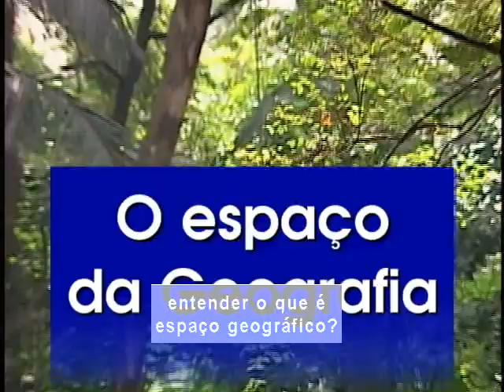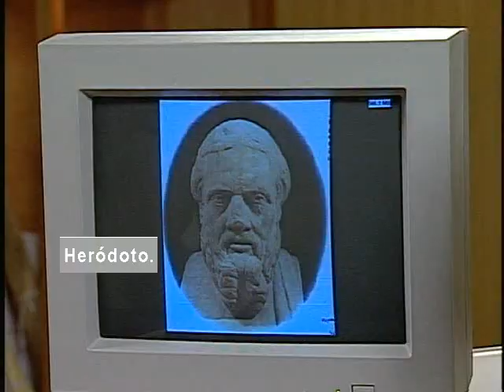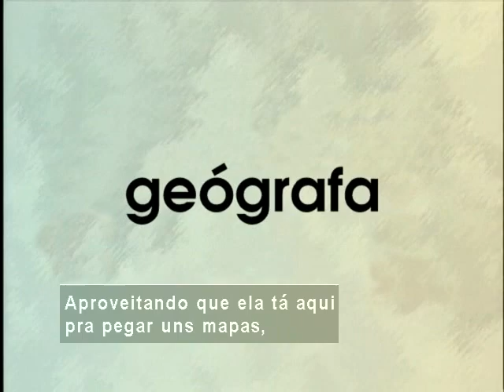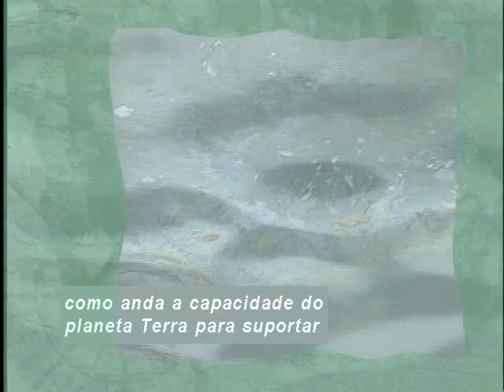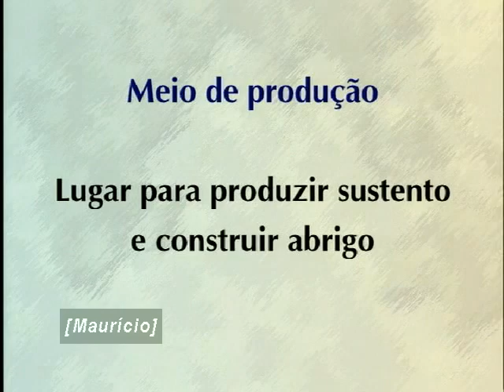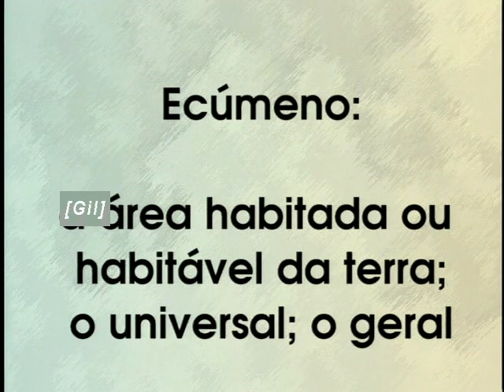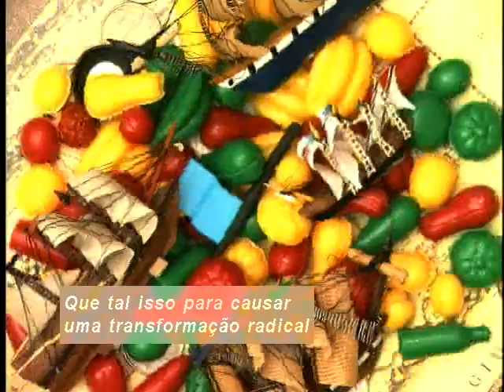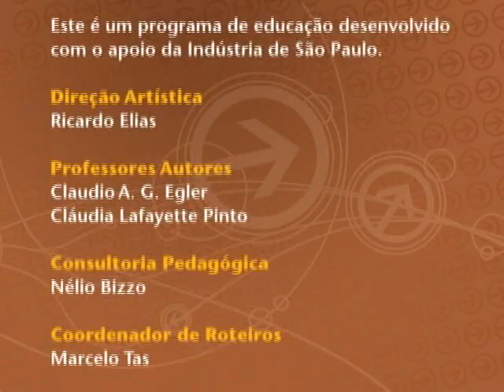Telecurso – Ensino Médio – Geografia – Aula 01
O espaço da Geografia
Tendo como objeto de estudo o espaço geográfico, você vai ver que os métodos da ciência chamada Geografia vão além de descrever a superfície da Terra, as montanhas, os rios, os vales. Ela procura saber, por exemplo, o que tem a ver a nascente de um rio no alto da montanha com a enchente num vale e, ainda, avaliar o que nós seres humanos transformamos na natureza.